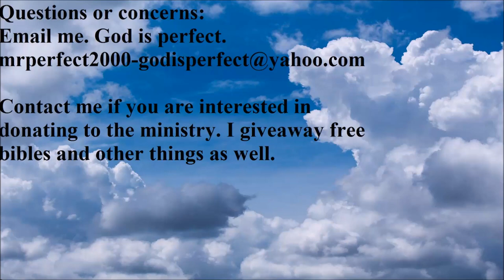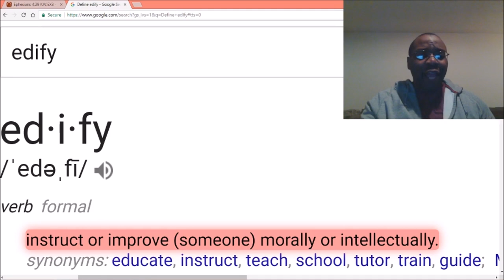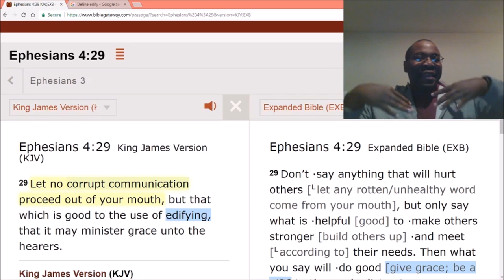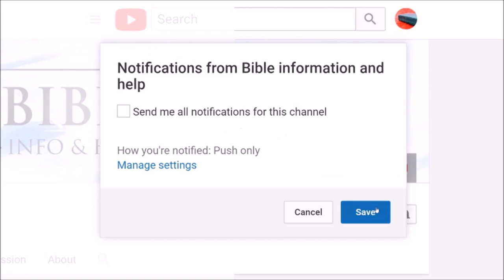We are stronger when we come together